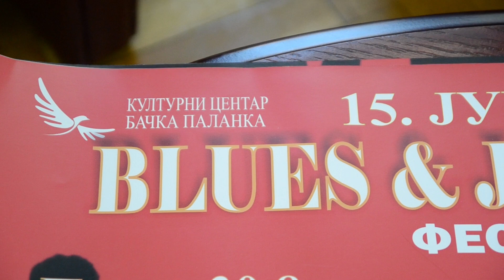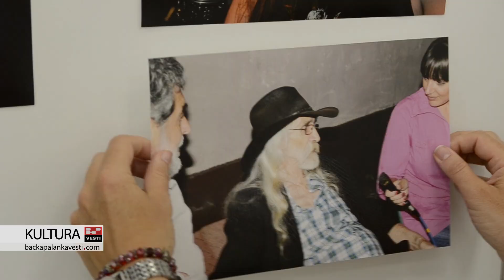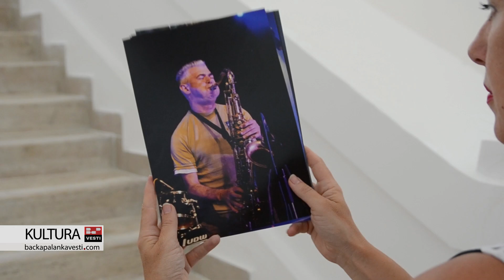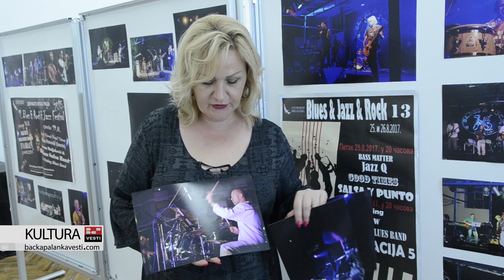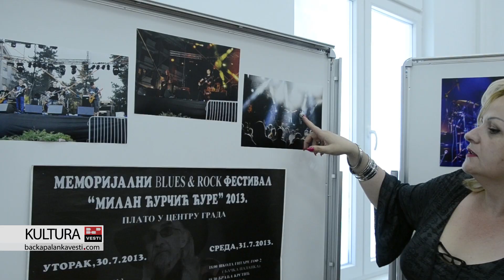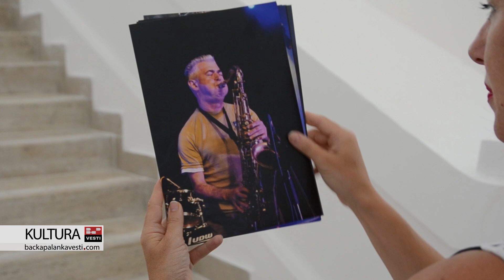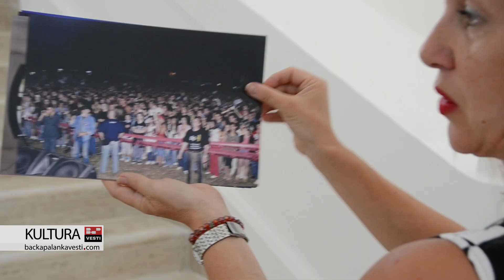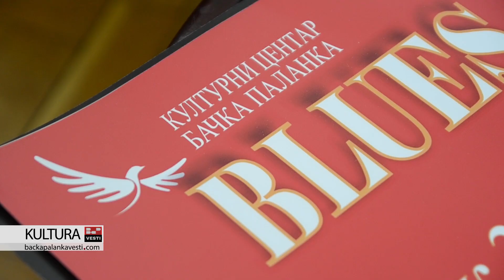Mile Ćure i istorija Blues & jazz & rock festivala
BAČKA PALANKA: U petak (30.08.) i subotu (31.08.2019.) održaće se 15. jubilarni "Blues & jazz & rock festival".

O njegovom nastanku i o osnivaču, Milanu Ćurćiću - Ćuretu, pričali su lokalni muzičari.

U ovom prilogu pokušali smo da evociramo uspomene na Mileta Ćureta u nadi da će se ovaj ovaj festival dugo i uspešno održavati.

Autor: Jelena Marić, Dragan Jović
Realizacija: BAP VESTI 2019